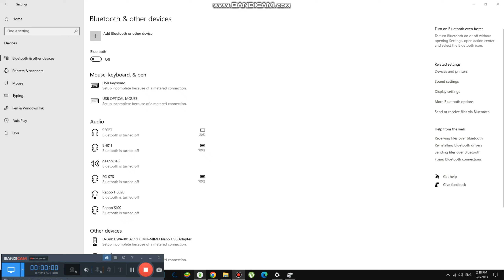Selling Paintings in this Store {6,265}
Toay we are selling paintings in this store and it got little cheaper right now